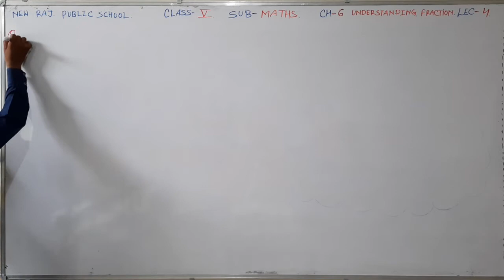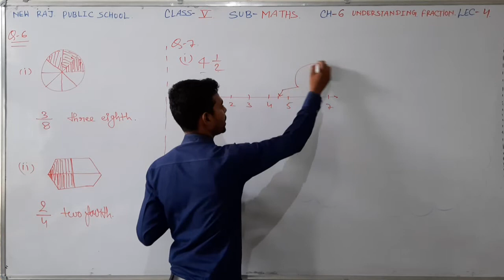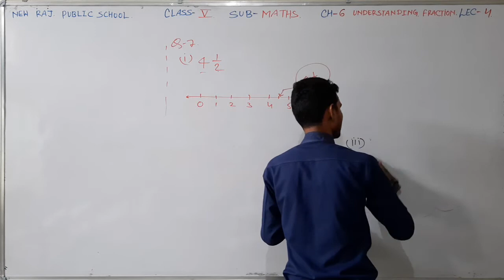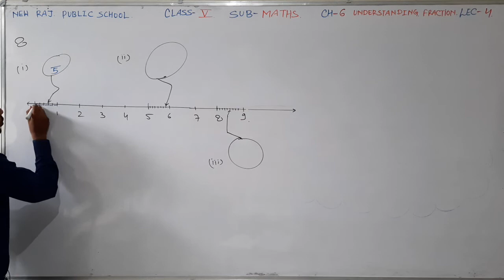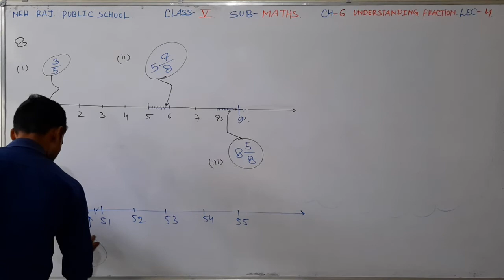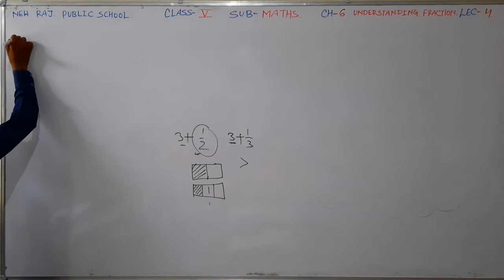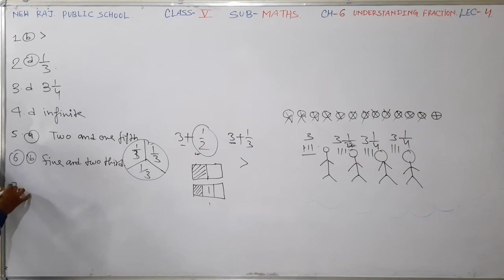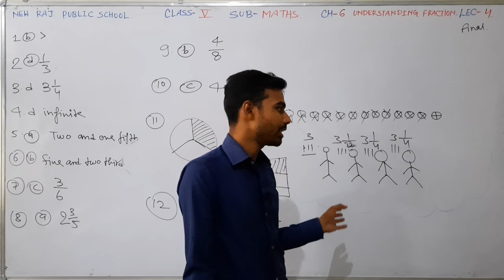NRPS CLASS=5(E.M), SUBJECT=MATHS, CHAPTER=6(UNDERSTANDING FRACTIONS), LECTURE=4(FINAL)